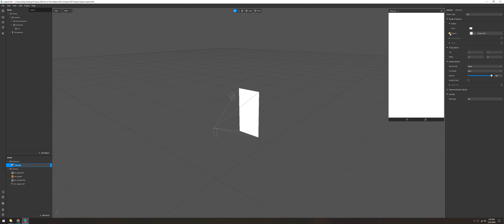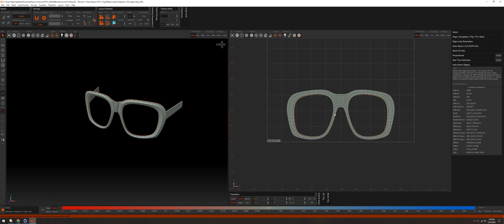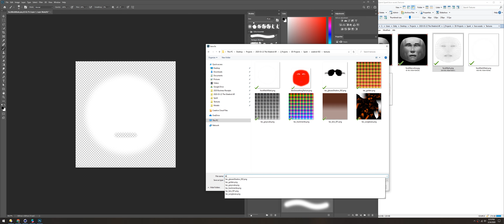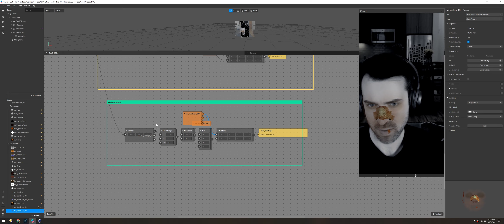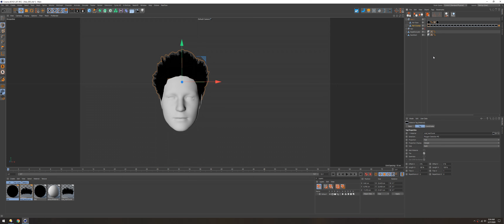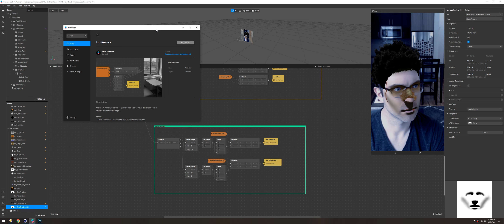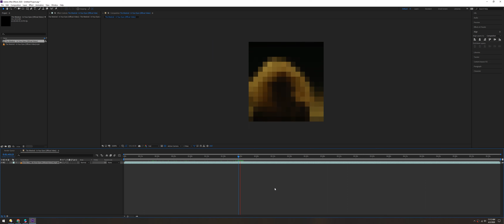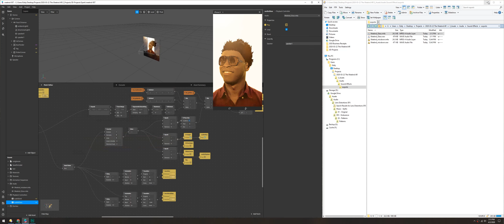Spark AR - The Weeknd - Timelapse (No Audio)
Take a look at my entire process as I build an Instagram filter inspired by The Weeknd. In it, I transition between two states. One is a joyful Vegas party vibe while the other is a dark, moody atmosphere.

Learn how to make Instagram filters by following along with the Spark AR Masterclass on YouTube! and start with Chapter 1.

Follow for more Spark AR tips!